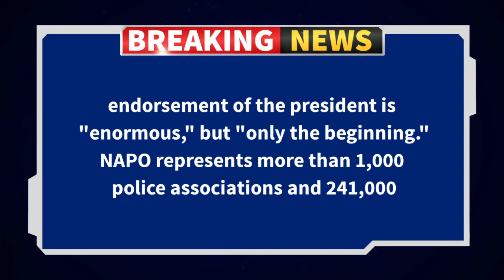National Association of Police Organizations endorses Trump: